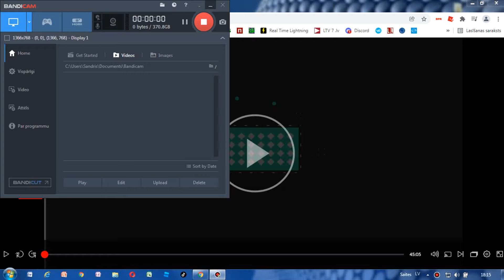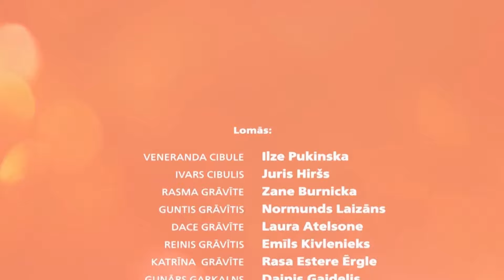Radiņi 1. sezona 15. sērija